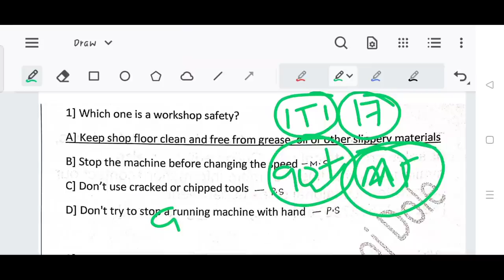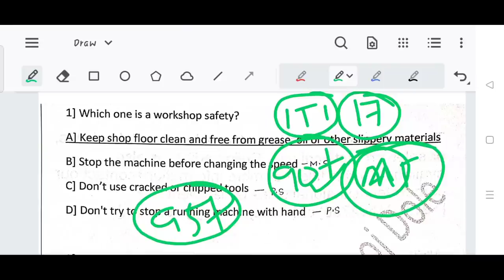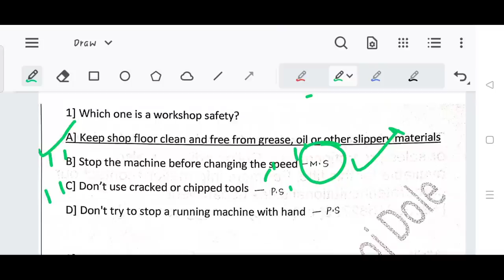NFL Important Questions For Attendant Gr-1 Mechanical Fitter | NFL Fitter Important MCQ Questions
NFL Top 200 MCQ || NFL Fitter Most Important Questions || NFL Fitter Objective Questions || NFL MCQ

nfl top 200 MCQ

nfl fitter most important questions

nfl fitter objective questions

nfl mcq

nfl most important mcq for fitter

nfl important MCQ questions

NFL Previous Year Question Paper || NFL Previous Year Paper For ITI Holders || NFL Exam Paper 2019

NFL previous year question paper

NFL Previous Year Paper for iti holders

NFL Exam paper 2019

NFL Question Paper 2019

NFL Previous Year Paper

NFL ITI Holders previous year question paper

NFL ITI Holders previous year paper

nfl question paper

nfl previous year fitter Question Paper

nfl previous year fitter paper

nfl fitter question paper

nfl fitter exam paper

nfl fitter previous year question paper 2019

nfl fitter previous year paper

nfl fitter MCQ

nfl fitter most important mcq

nfl fitter objective questions and answers

nfl fitter MCQ questions

nfl exam date declared

nfl exam date 2021

nfl result_out_2021

nfl result declared 2021

nfl admit card released

sone helpful tag:-
How to Crack NFL Exam || NFL Syllabus || NFL Exam Pattern | NFL Exam Date | NFL Preparation Strategy || NFL Recruitment 2021 || National Fertilizers limited Recruitment 2021

How to crack NFL Exam ??
how to crack national fertilizers limited exam?
how to crack national fertilizers limited ?
How to crack NFL ?
NFL syllabus
nfl exam pattern
nfl exam pattern for iti
nfl exam date
nfl Recruitment 2021
nfl Vacancy 2021
nfl exam strategy
nfl syllabus for fitter Turner machinist
National Fertilizers limited Recruitment 2020
National Fertilizers limited vacancy 2020
National Fertilizers limited Exam date 2021
National Fertilizers limited exam syllabus
National Fertilizers limited syllabus
National Fertilizers limited exam pattern

NFL Vacancy 2020

RFCL Recruitment 2020